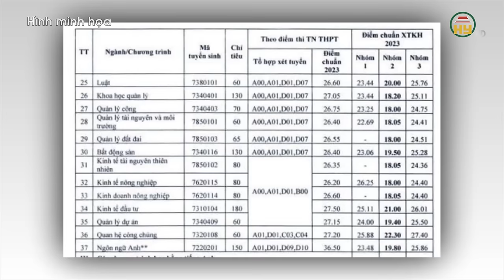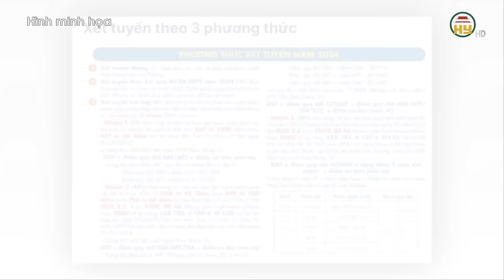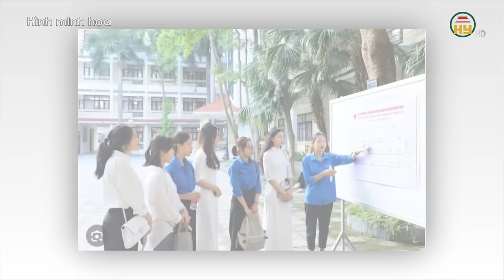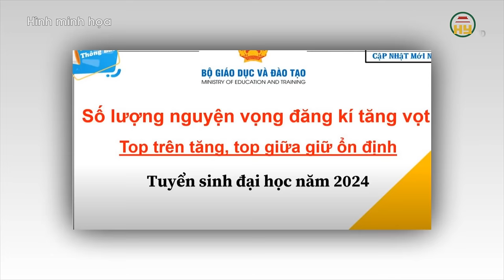Dự báo điểm chuẩn các trường đại học "hot" năm 2024-Dự kiến điểm chuẩn Trường Đại học Sư phạm Hà Nội